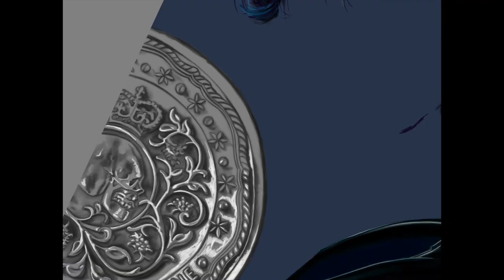John Wick Speed Art :: Sketchbook for iPad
John Wick illustration time lapse using Sketchbook for iPad and Affinity Photo for iPad.

"Minefield" - by DEgITx (Feat. Matty M.)

"Indifferent" by AKnewGod.